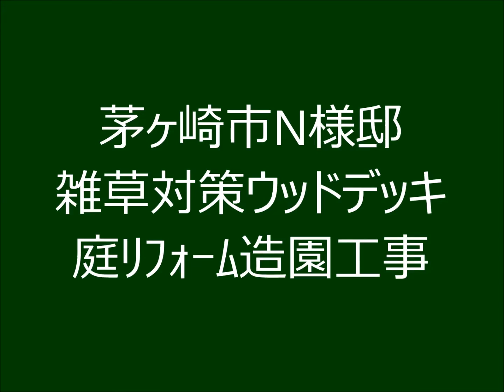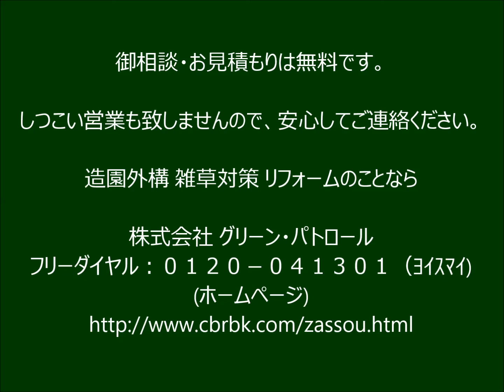お庭の賢い雑草対策！（対象エリア：神奈川県横浜市磯子区）